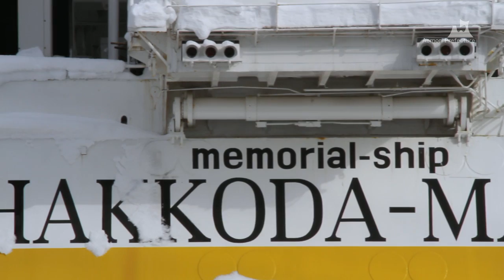青森ベイエリア（冬） - 八甲田丸（外観） - 0378A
この動画は青森県が提供する映像素材です。利用規約に同意することで誰でも映像素材として利用できます。（利用規約 は下記ダウンロードURLのページにあります。）
小さな港町から発展してきた青森市。その中心となるベイエリアには"ねぶた""りんご""青函連絡船"など、青森市の発展を支え見つめてきた、青森ならではの魅力が集まっています。
【撮影日】2011年12月21日 【撮影場所】青森市 【映像時間】20秒 【映像素材番号】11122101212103A-0378A 【ランク】A